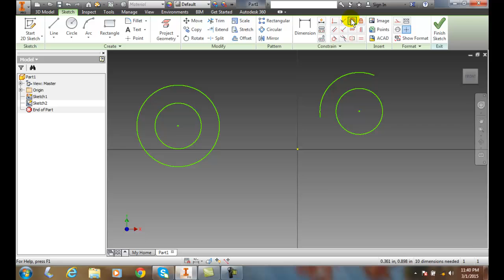Inventor 03-05 Concentric Constraint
Adding Constraints and Dimensions to Sketches